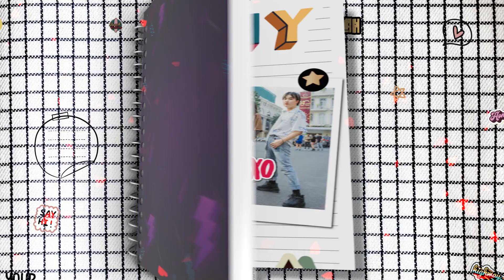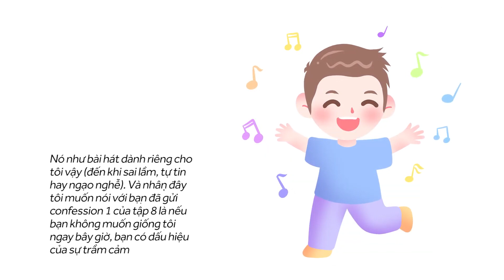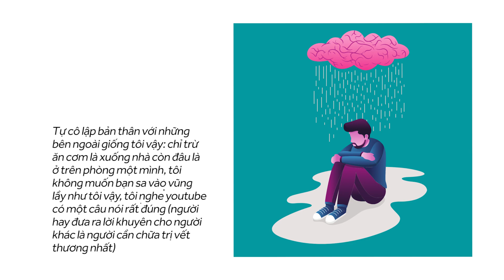WINNER, KENJI đứng hình vì VỊ HÔN PHU BẤT ĐẮC DĨ của KIRA KIRA | RADIO P336 #13